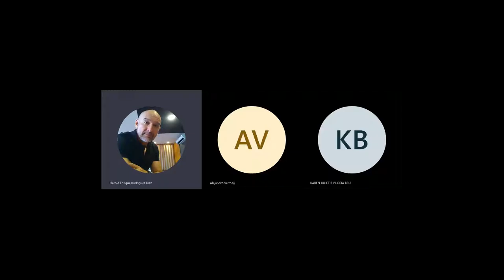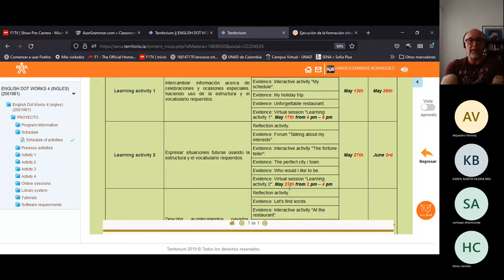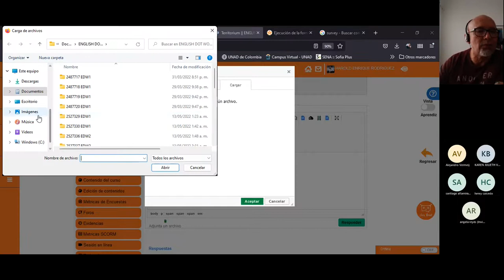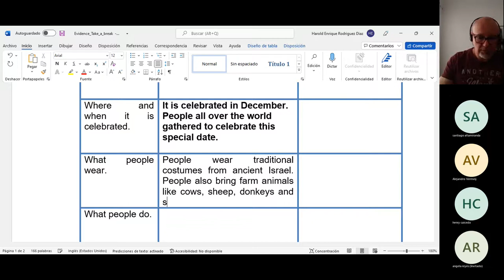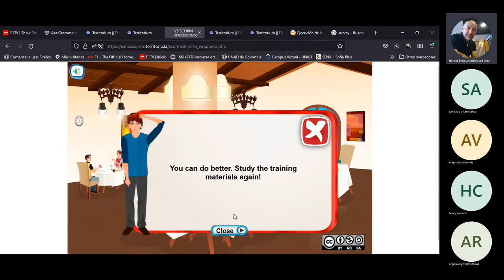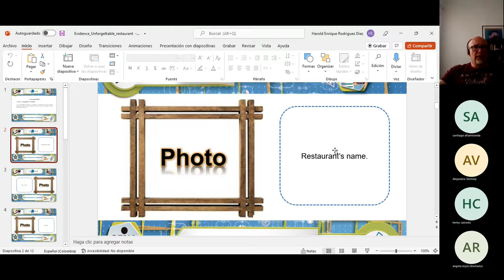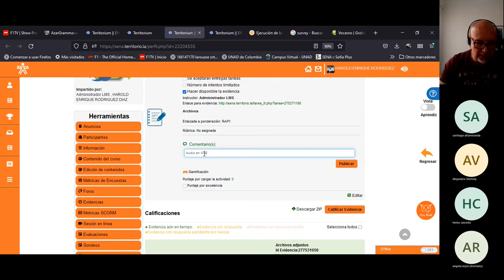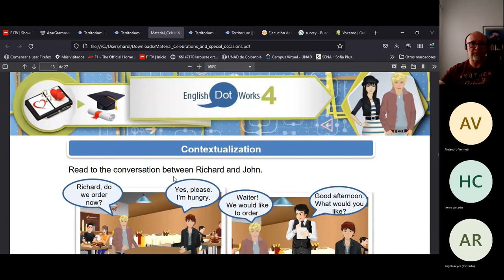First online session English(dot)Works 4 - May 17th 2022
Recording of the online session for Activity 1 (unit 1). English(dot)Works 4.